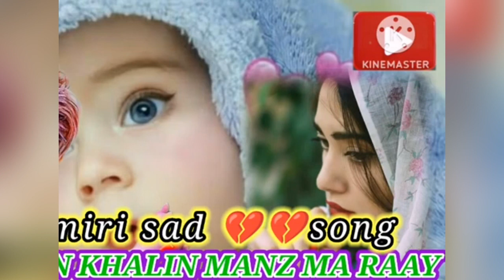KASHMIR SAD SONG ❤️_chanan khalin manz ma raay zindigene Kashmiri_Songs KMI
kashmir sad song new 2022 chanan khalin manz ma raay zindigene majloon cinde pati farin manz langedene wade wade pawnan mans